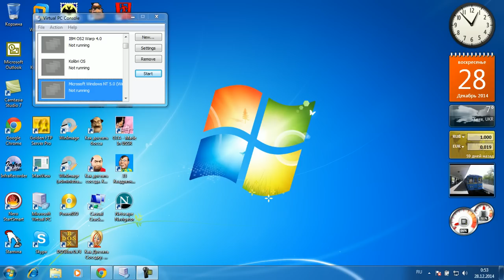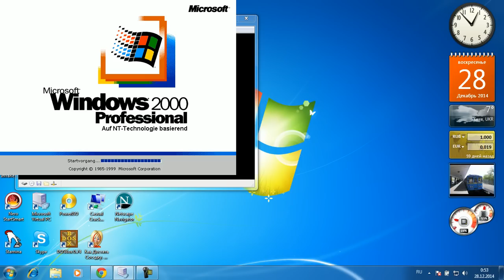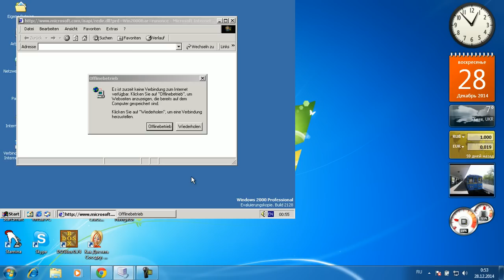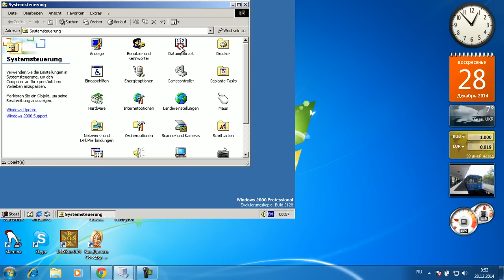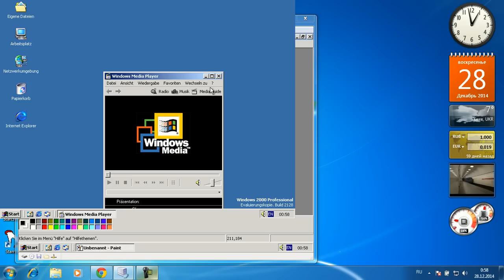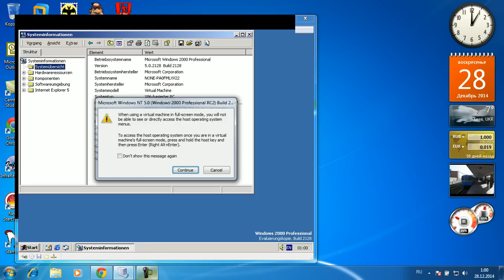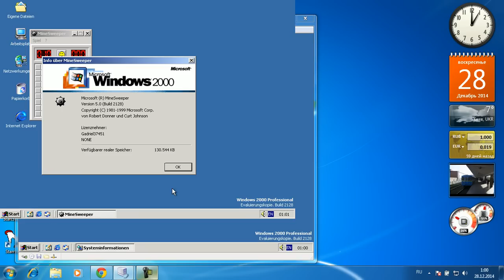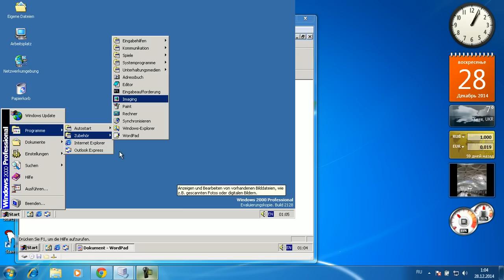Windows 2000 Professional RC2 Build 2128 German IN Microsoft Virtual PC 2007